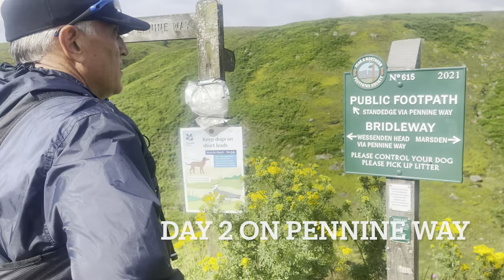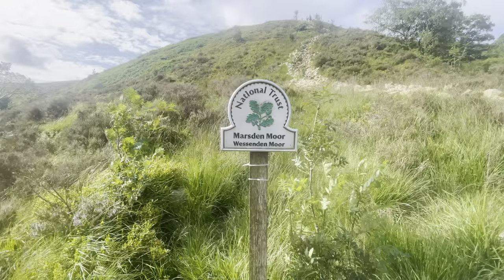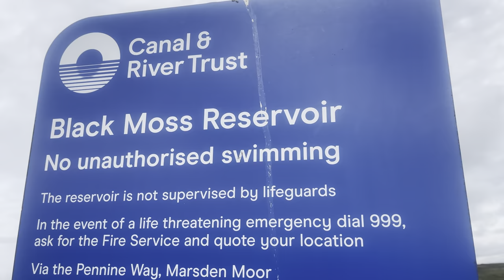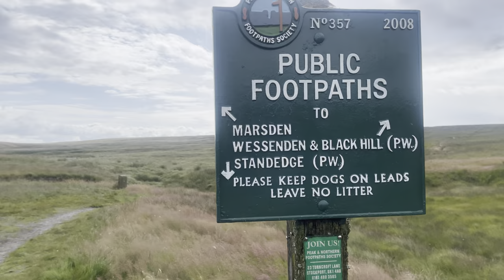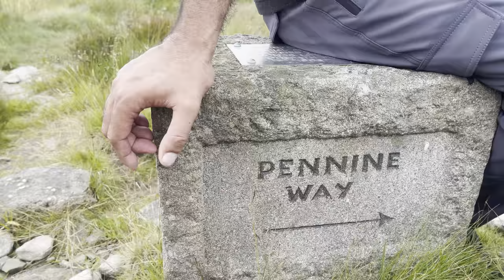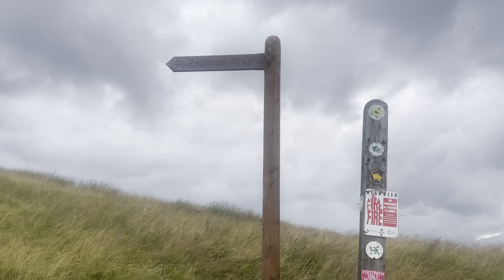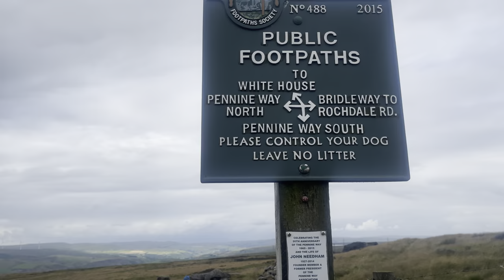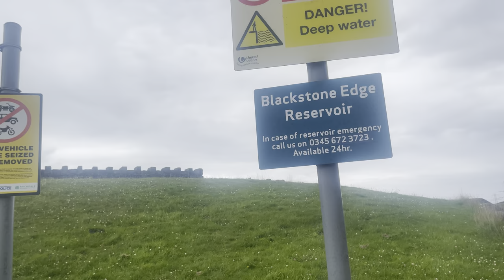Pennine Way - Marsden To Hebden Bridge - Day 2